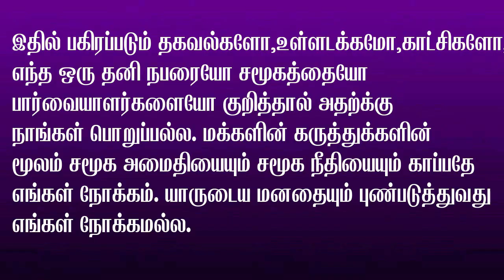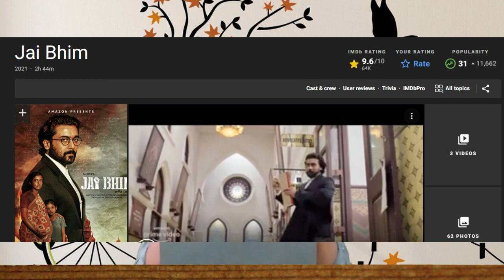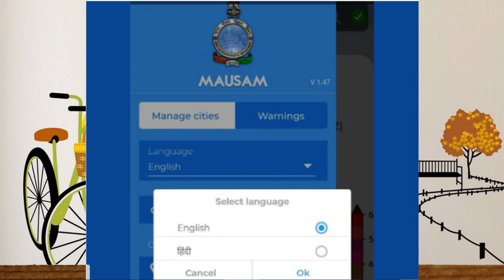பிராமணர்களை இழிவுபடுத்தும் ஜெய்பீம் | மீண்டும் பூதக்கண்ணாடி கூட்டம் | Jai Bhim | Suriya | Amazon